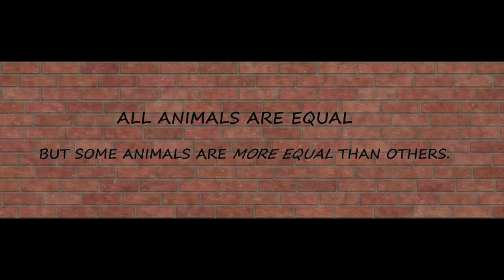Animal Farm and the Russian Revolution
This is just an English project, but I thought I would make it public!